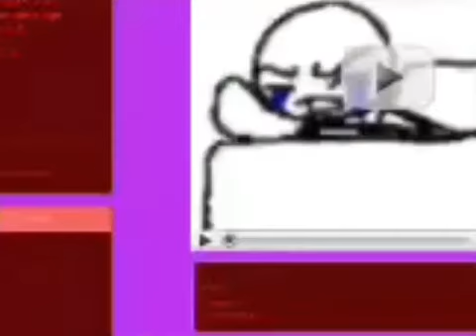I have a BitView account! (In Description)